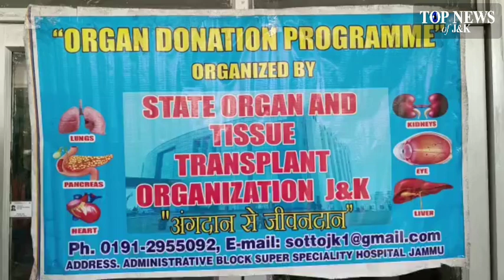GMC&H, SOTTO organises ‘Mock drill for Green Corridor for Transportation of Human Organs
GMC&H in collaboration with SOTTO organises a ‘Mock drill for Green Corridor for Transportation of Human Organs’ from GMC to Airport Satwari.